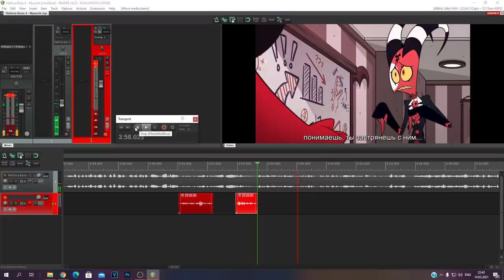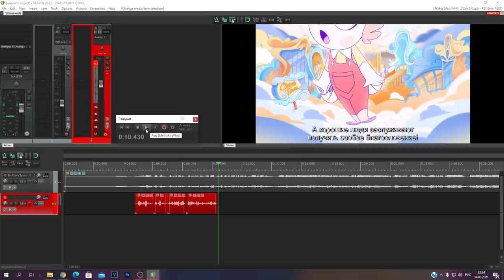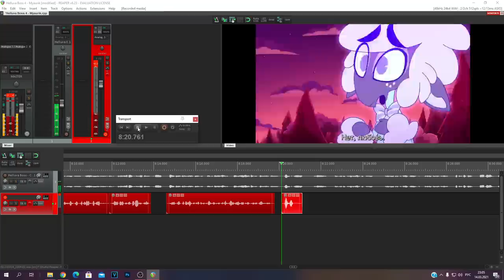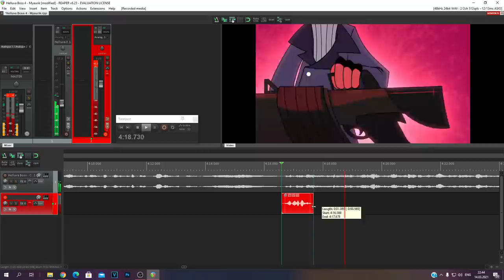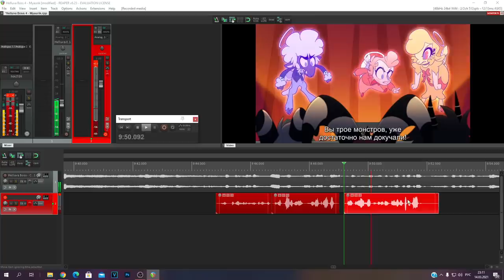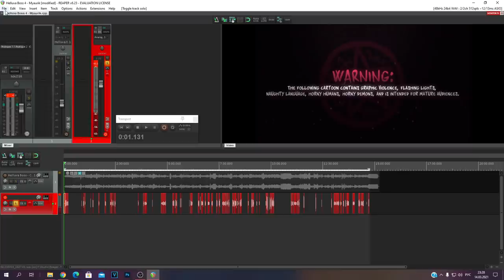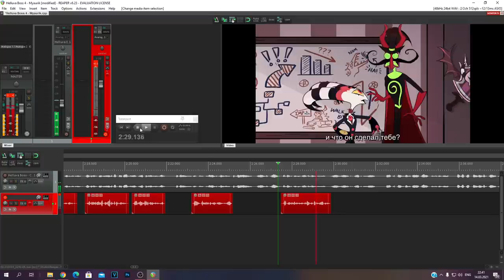Студийное Безумие - "Адский Босс" 4 Серия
В этом выпуске "Студийного безумия" вы увидите, как Алексей озвучивал своих персонажей из четвертой серии "Адского Босса" :3